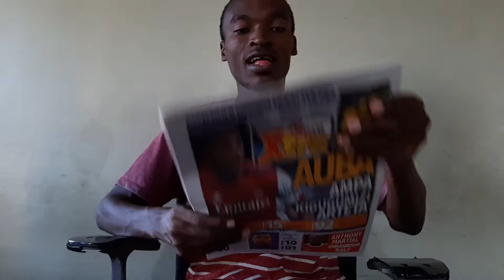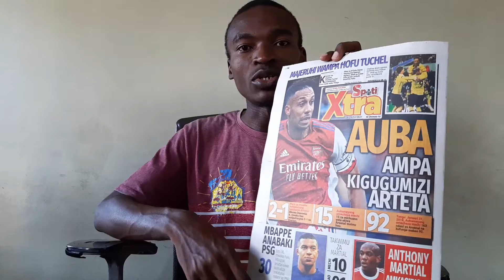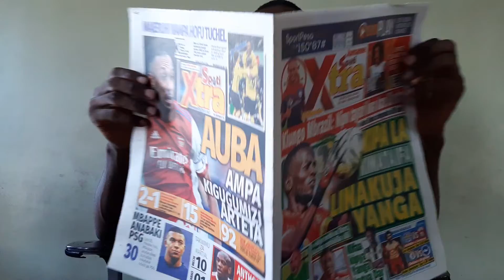CHIMBO:KIPA LA KIMATAIFA LINAKUJA YANGA,KIUNGO MBRAZIL YUPO TAYARI KWA KAZI SIMBA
Desemba 28,2021 ndani ya Chimbo katika habari ambazo zimepewa kipaumbele gazeti la Spoti Xtra Jumanne ni pamoja na :- Kipa la kimataifa linakuja Yanga.

Kiungo Mbrazil:Nipo tayari kwa kazi Simba.